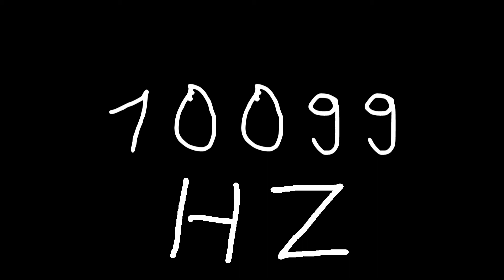10099 hz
Just sound.

chords
sounds
noise
tone
noises
tones
audio
wave
waves
sin
sine
sinus
sinoid
heart
heartbeat
resonancy